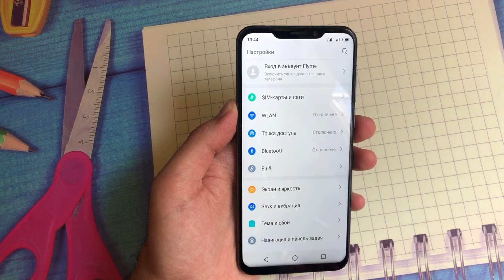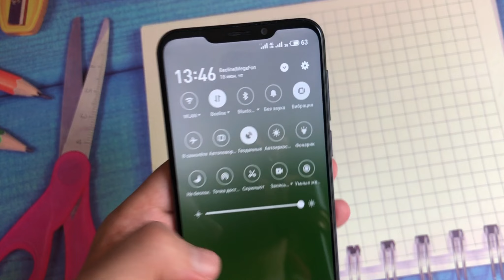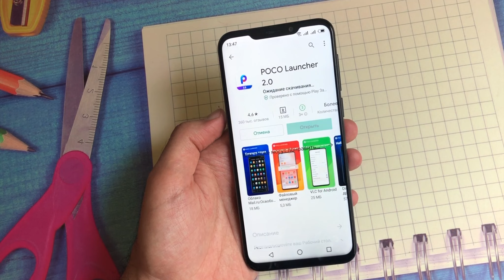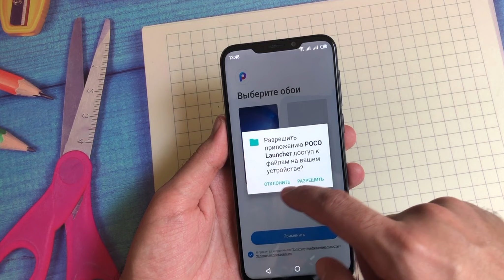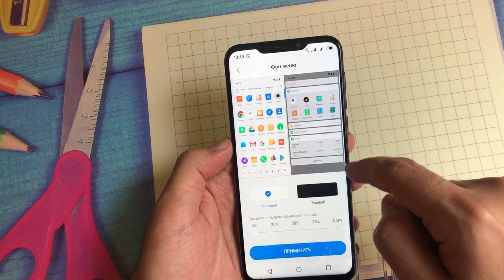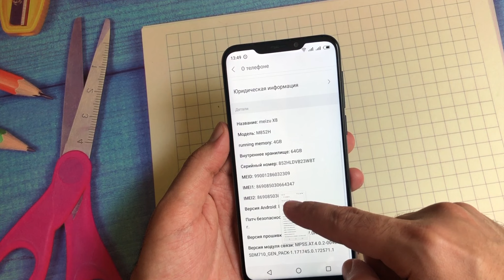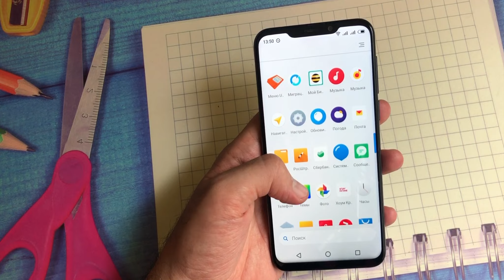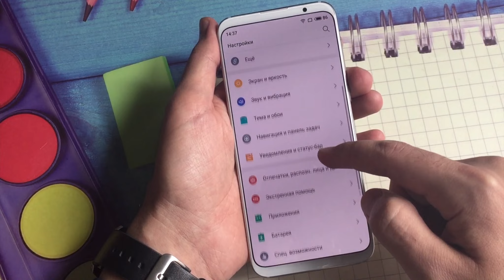Meizu X8 в 2020 разочаровал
В России все еще продаются остатки этого смартфона примерно за 8-10 тысяч рублей, технически это отличный смартфон, отличный процессор: Снапдрагон 710, хороший дисплей и красивый дизайн, но вот отсутствие банальных вещей в прошивке меня очень расстроили и я решил продать этот смартфон.